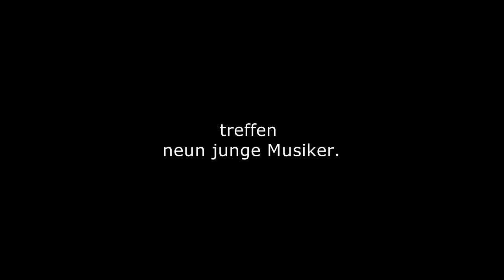Trailer: Hymne U17-Juniorinnen: Trailer "Nie mehr im Abseits"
"NIE MEHR IM ABSEITS" der Band EINSHOCH6 ist die brandneue Hymne der U17-Juniorinnen des FC Bayern München!

Sie ist erstmalig live zu hören am 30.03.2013 beim Frauenfußball-Bundesligaspiel FC Bayern München - 1. FFC Turbine Potsdam ab 16:30 Uhr im Sportpark Aschheim!